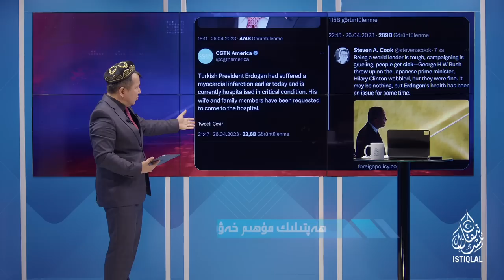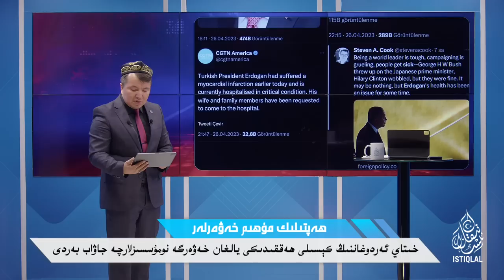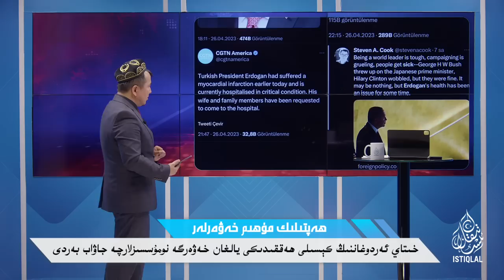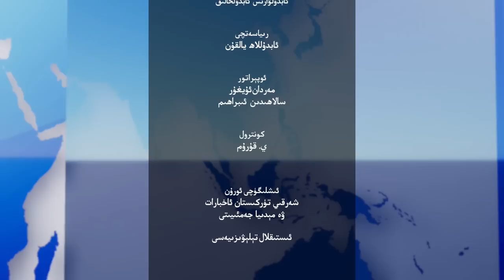ھەپتىلىك مۇھىم خەۋەرلەر |2023.4.30| خىتايپەرەسلەر غەزەپكە ئۇچرىدى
HEPTILIK MUHIM XEWERLER |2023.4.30| XITAYPERESLER GHEZEPKE UCHRIDI